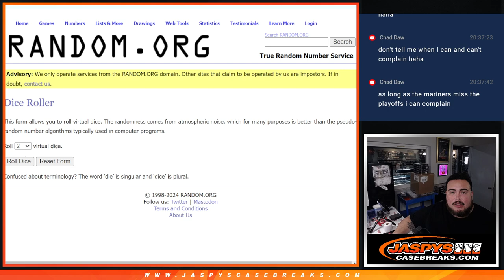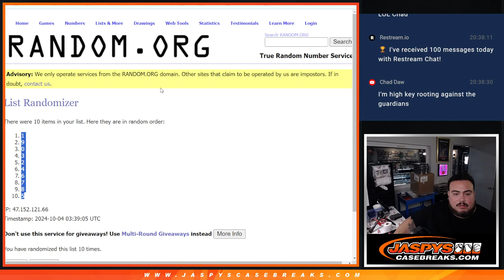Thu. 10/3/24 - 2023 NT FB RNB PYT #5 - COLTS + TEXANS